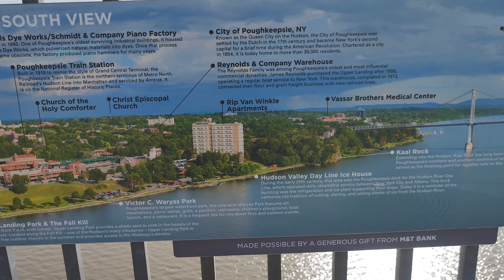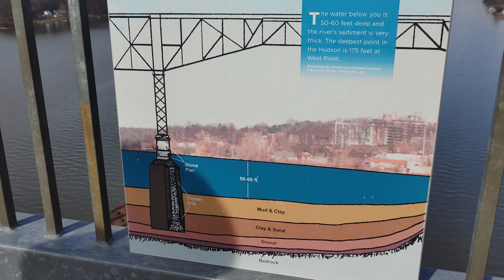nyc journey day 2 2 23 24